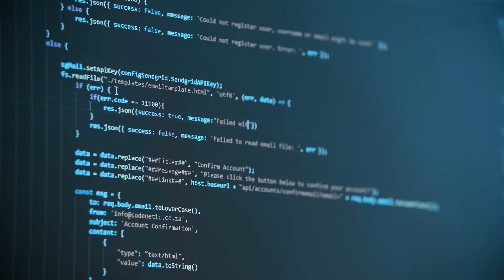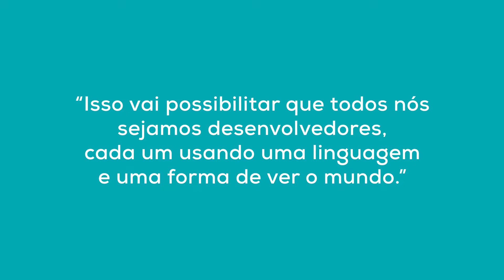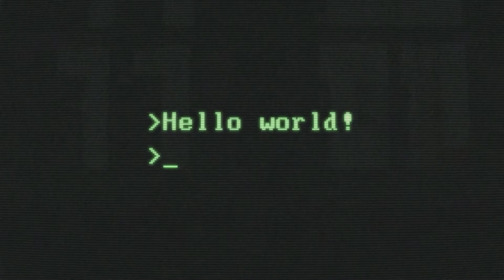No-Code e as novas percepções em Tecnologia: Transformação Corporativa #2 | StartSe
A expectativa é que, em três anos, 25% das aplicações (plataformas e aplicativos) não sejam criadas por programadores, de acordo com o estudo IDC Futurescape 2020. Isso é possível devido a aplicação do No-Code, uma iniciativa que permite o desenvolvimento de soluções inovadoras sem o uso de códigos.

No segundo episódio da série “Transformações Reais - Os Desafios da Transformação Corporativa”, powered by @umovmetv e StartSe, você entenderá, com Alexandre Trevisan, CEO, e Daniel Wildt, cofundador e CHO da uMov.me, como funciona essa democratização da tecnologia e qual é a importância para as empresas.

Quer saber mais sobre inovação, novas tecnologias, novos modelos de gestão e tudo o que é novo agora?